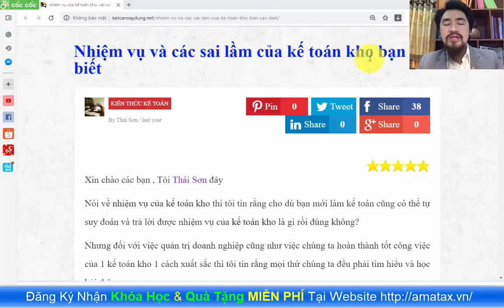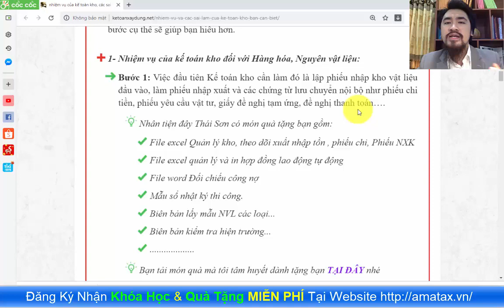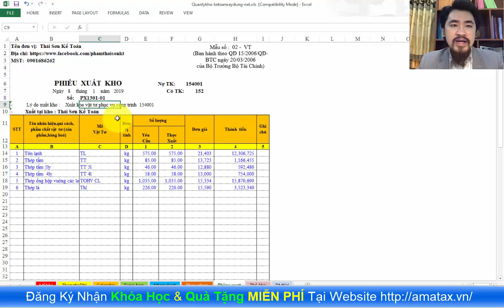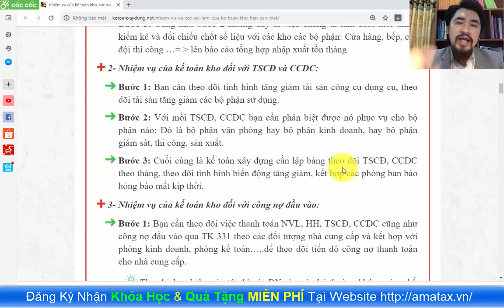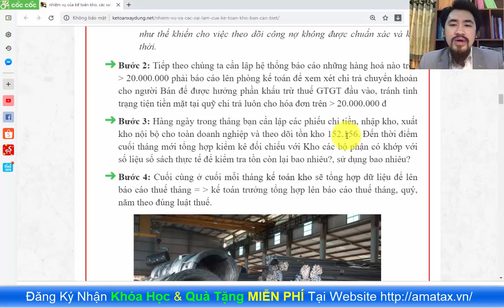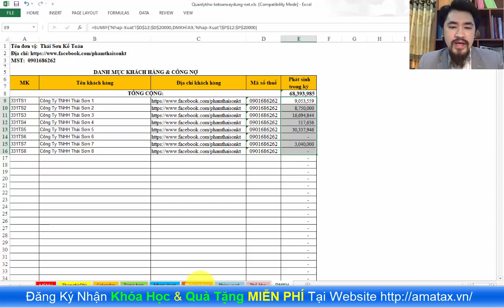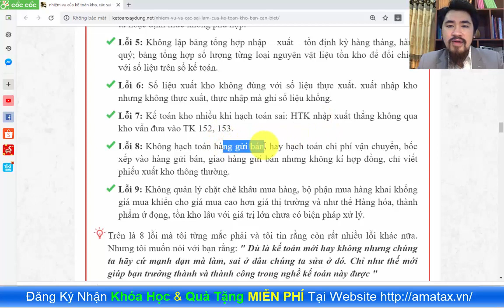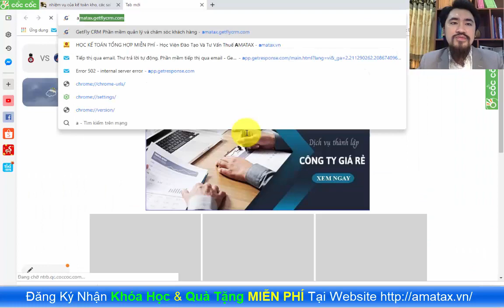Nhiệm vụ và các sai lầm của kế toán kho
Video này sẽ chia sẻ về Nhiệm vụ của kế toán kho trong doanh nghiệp cần làm những gì. Và những sai lầm của kế toán kho hay mắc phải là gì. Để từ đó các bạn có thể hệ thống quy trình quản lý kho của DN mình 1 cách tốt nhất